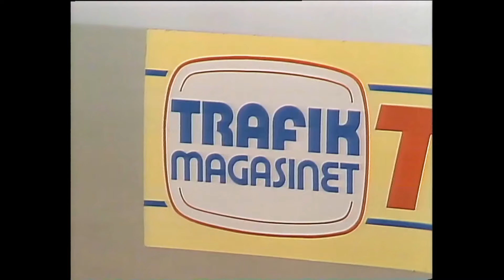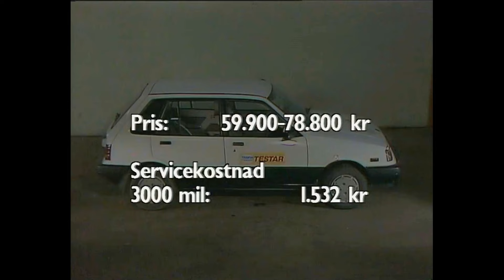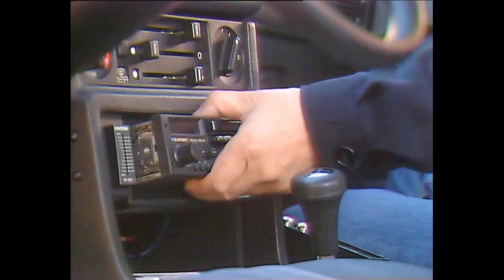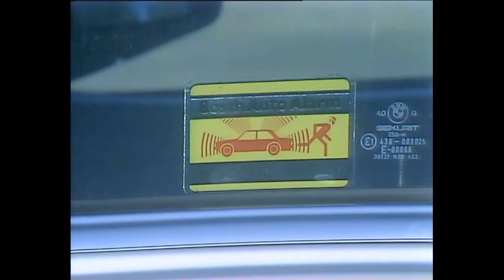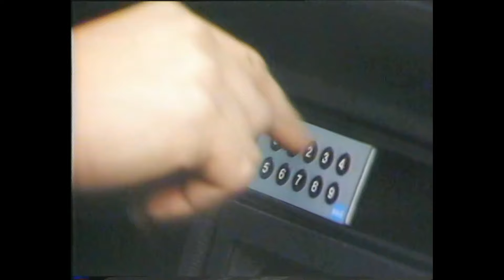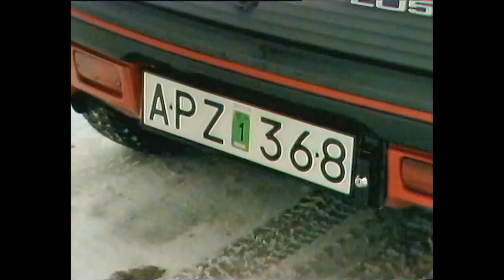Den öppnar man enklast UTAN nyckel! Perstad Presenterar: TrafikMagasinet, BilTV med Perstad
Test Suzuki Swift 1987 - rekordlåg bensinförbrukning, men också rekordenkel att stjäla. Vi kollar årets bästa extraprylar som gör bilen säkrare mot inbrott. Hej och välkommen, vad roligt att du hittat min BilKanal där jag presenterar och berättar  sådant som inte är känt kring TV:s bilprogram, TrafikMagasinet. TRAFIKMAGASINET BilTv med Perstad